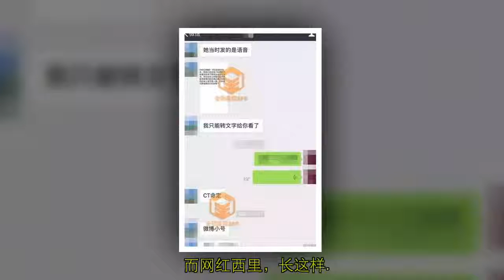《终极一班》的腹黑男，帅过吴亦凡鹿晗，如今被爆整容约网红！